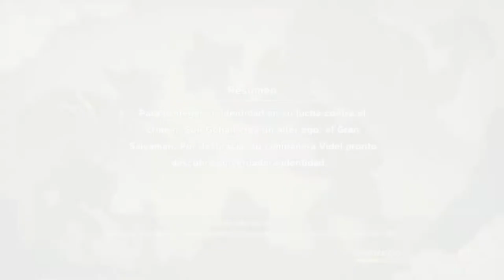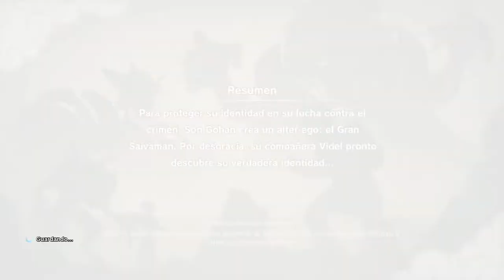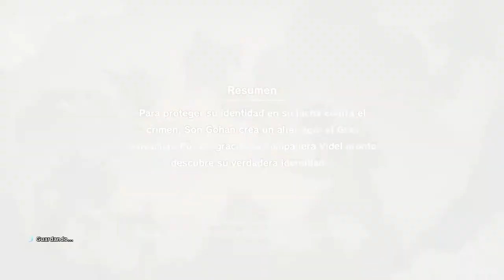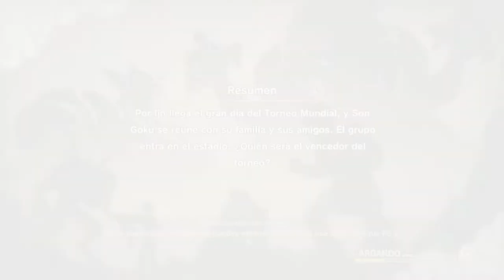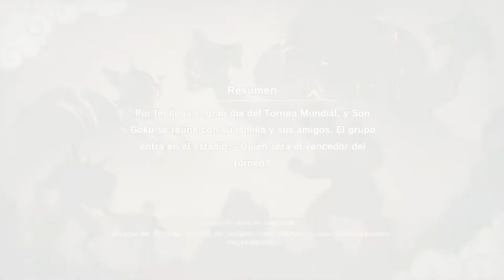DRAGON BALL Z: KAKAROT | WALKTHROUGH | SÚPER SAIYANS DE REBAJAS #51